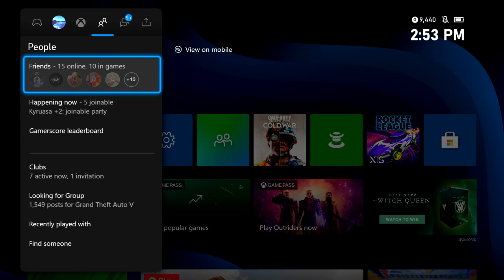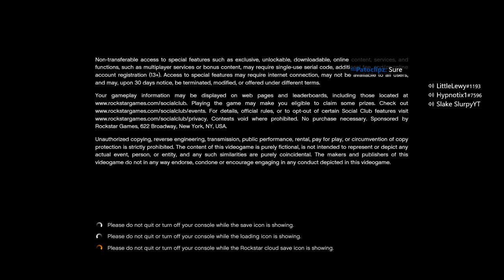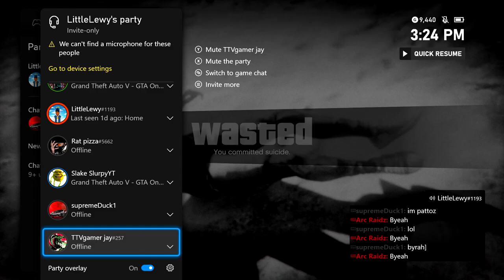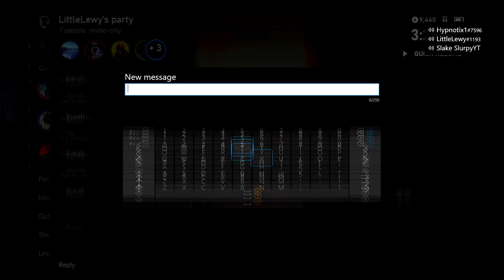Fighting Fans with zNightmxre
New PC specs:
i7-11700K
RTX 3070
DDR4 - 32 GB
2TB SSD
1TB HDD
Sony Vegas 14
Premier Pro